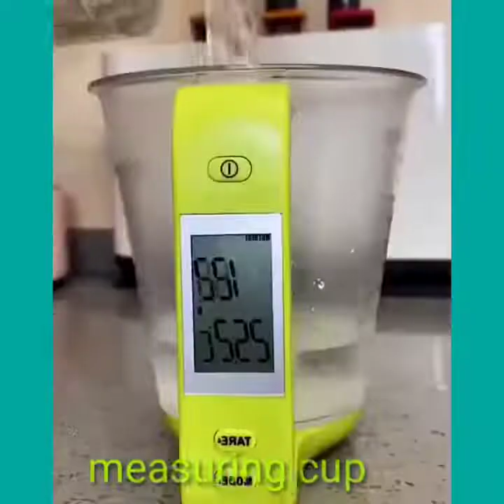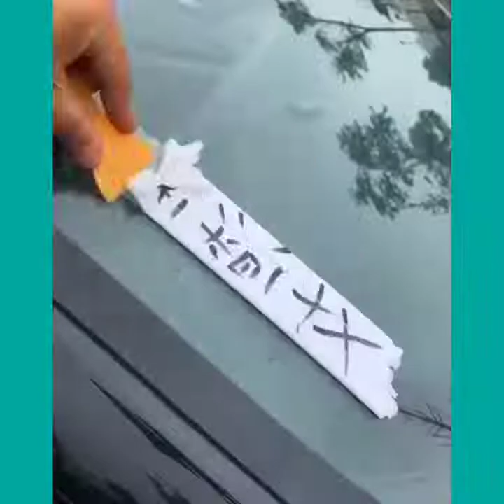New Amazon Best Kitchen Products| Racks Organisers Pantry | Home Utilities | Must Buy offers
here are some links similar to the products:

wall mounted cereal dispenser

balcony artificial plant decoration

sink dish rack

body massager

mini chopper

bathroom corner rotating self

collapsible strainer

egg storage hen

closest organiser

tea infuser

measuring cup

toothpaste squeezer

magnetic shoe laces

car humidifier

kids bathing cap

electric broom

foldable hanger

stain remover spray

fridge side rack

cloth n shoe dryer

water dispenser

fridge organiser basket

nuts cracker

foot protector

adjustable rod

vegetable slicer

portable foldable table

omlet pan maker

car sun protector

Home Utilities
Navratri offers
Amazon sale
Amazon great Indian festival sale
Amazon latest kitchen items
Amazon online shopping products
Amazon kitchen racks
Amazon space saving items
Amazon smart gadgets
Amazon organisers
Amazon latest products
Amazon racks
Amazon house hold items
big bazaar kitchen products
Amazon online house hold products
Amazon home products
dmart kitchen products
Amazon latest utensils

please note :Here I am giving link of almost similar products available at Amazon.Some products link may vary from that of video just an informational video.Link provided here is for your comfort so that you can view them easily on Amazon